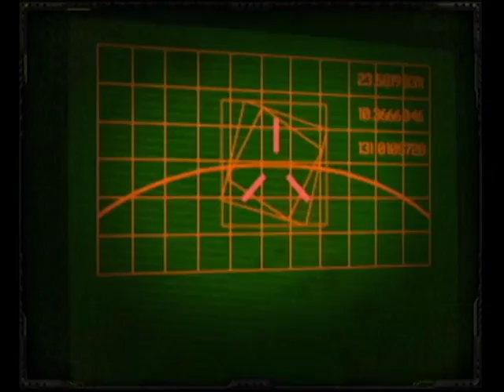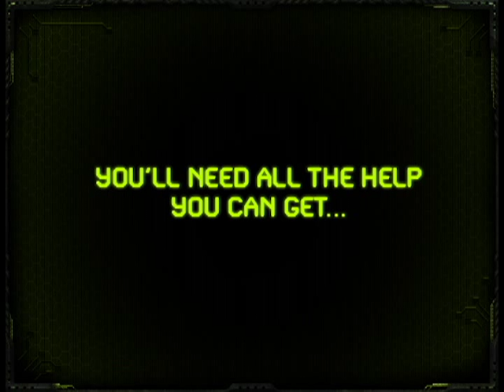Lost Outpost - Trailer - final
Official Trailer for Lost Outpost video game, the sequel to Outpost: Haven